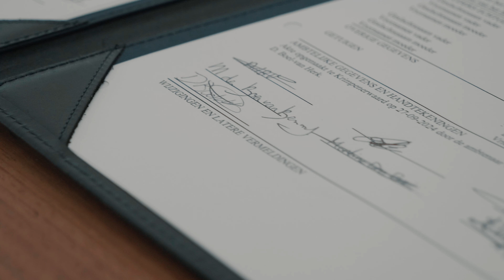Bruiloft Arno& Anne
Op 27 september 2024 zijn Arno en Anne getrouwd! Het was ondanks de regen een prachtige dag om bij te mogen zijn!